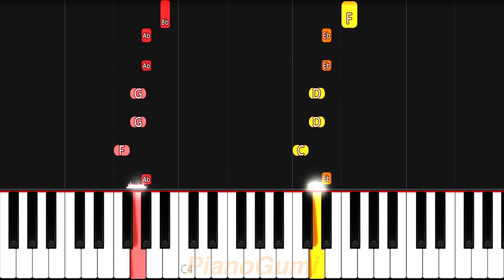Black Bullet OP - "black bullet" - EASY Piano Tutorial & Sheet Music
A big ol' jar of jam this is :3

Here is the easy piano tutorial to learn how to play "black bullet" by fripSide from Black Bullet!